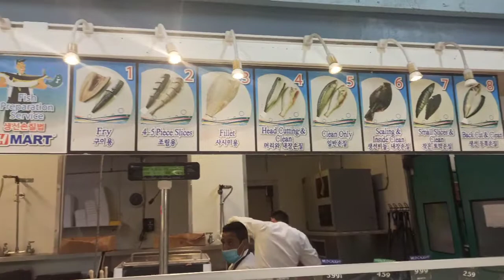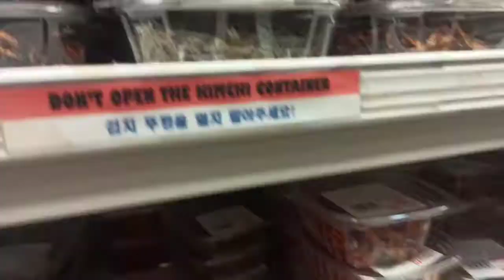Vlog#13 Fish shopping || Asian Mall || Hmart || Live fishes || मच्छी खरेदी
अमेरिकेत सगळ्याच मॉल्स मधे मच्छी, मटण, बीफ, चिकन, पोर्क सर्रास मिळते पण ते फ्रोजन असते.
Hmart हे आशियाई मॉल आहे आणि त्यात आशियाई देशातील वस्तू मिळतात परंतु कोरियन वस्तूंचे प्रमाण जास्त आहे.
इथे मच्छी बऱ्याच देशातली मिळते, मच्छी व देशाचे नाव किंमती सोबत डिस्प्ले केलेले असते. सुक्या माच्छीचे प्रकार सुद्धा मिळतात.
संपूर्ण मॉल दाखवणे शक्य नव्हते त्यामुळे फक्त मच्छीचा सेक्शन दाखवला आहे.

असेच नवीन नवीन व्हिडिओज पाहण्यासाठी चॅनेल ला लाईक सबस्क्राईब आणि शेअर करा.

धन्यवाद🙏